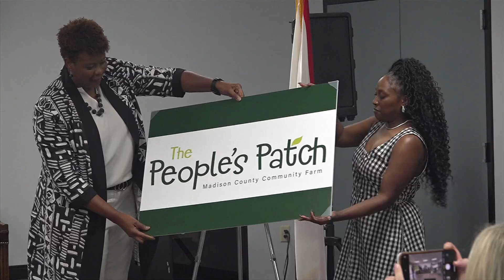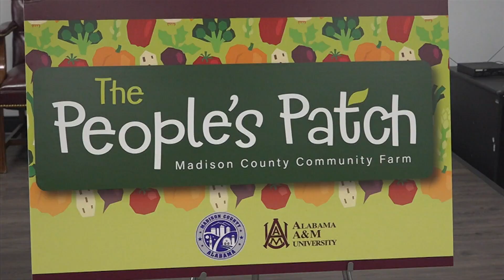Madison County community farm renamed 'The People's Patch'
it's a special day for the Madison County community and surrounding areas because now, a popular community farm has a new name.